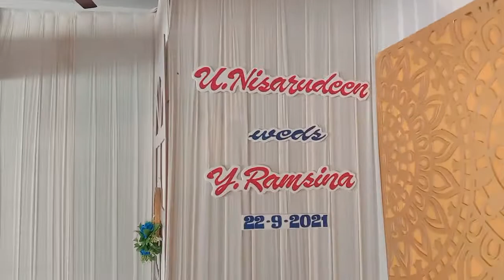Aysha Mahal coimbatore catering services.